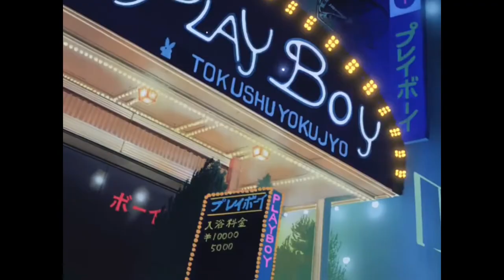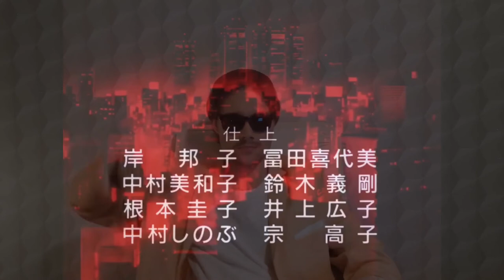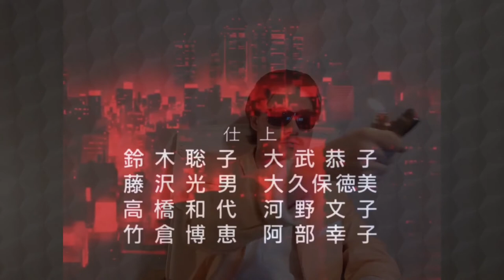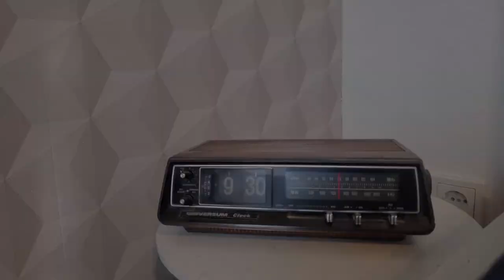Perversion und Style / Wicked City / Ein verrückter Film!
Gönnt euch wie ich ein wenig Popcorn und begleitet mich auf der Achterbahnfahrt namens Wicked City!